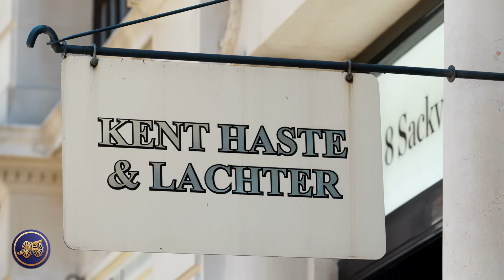Delivery of My Two Bespoke Suits! | Double Bespoke Commission | Kent & Haste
It is finally time to head back to London to visit the wonderful team at Kent, Haste & Lachter to pick up my finished suits!

This has been such a fun journey going through this process with the legendary team of John Kent and Terry Haste, and trouser maker Suyamba Kumaresan. From fabric selection and styling choices, through the pattern drafting and fabric cutting, we have followed the creation of these two suits at every step. Now I am going to try them on for the last time before the tailors take them away to complete the final garments.

Kent & Haste also visit the New York and Palm Beach a number of times a year on trunk shows.

Final Delivery Of My Two Bespoke Suits! | Kent & Haste
00:00 Introduction
02:42 So much experience
05:08 The Duke's suit
05:52 Terry's Separates
07:34 Terry's suit
07:40 The trousers
11:05 The jacket
16:38 John's turn
16:54 The trousers
19:36 The jacket
28:58 Sleeve styles
32:54 Thank you!
34:18 The details
35:51 What a journey!